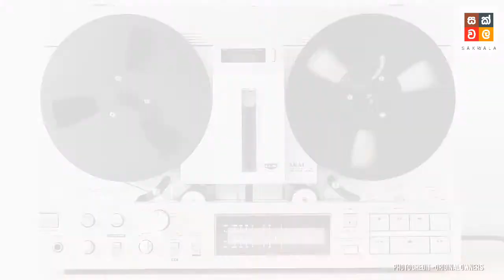ටයිටැනික් නැවේ පුදුම හිතෙන දේවල් | Titanic | Titanic song | Titanicship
Hello Friends,Titanic | Titanic song | TitanicshipTitanic was the largest and luxuries ship when the Titanic disaster had happened. The ship was called as the ship of the dream according to some details since there hadn’t been similar ship with the Titanic at that time she was destroyed. About 1500 people had lost their lives. Titanic disaster is considered as major of marine side including added new rules to the marine operations regarding saving passenger lives in the ocean. This video includes about Titanic on research based details people to educate more Titanic ship.All photo &video credits to original owners !